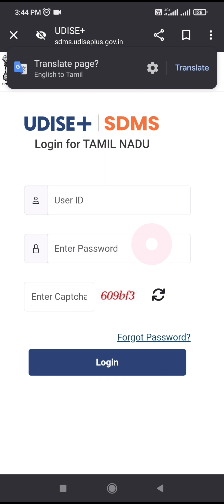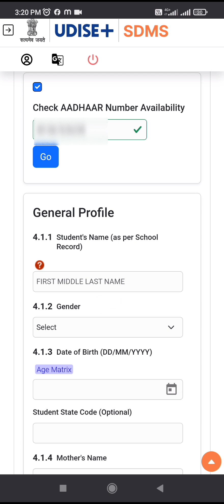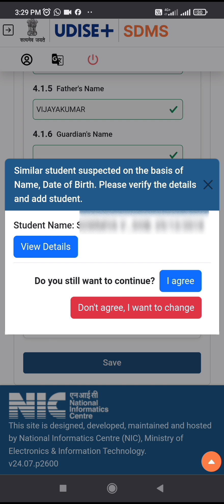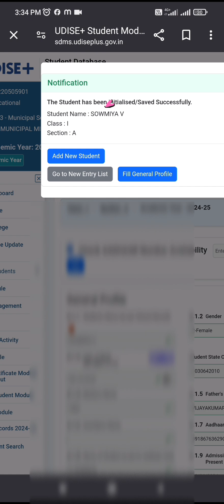UDISE + Student module update - How to add student - Add student option enable now.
முதல் வகுப்பு மாணவர்களை எவ்வாறு UDISE + ல் add செய்வது